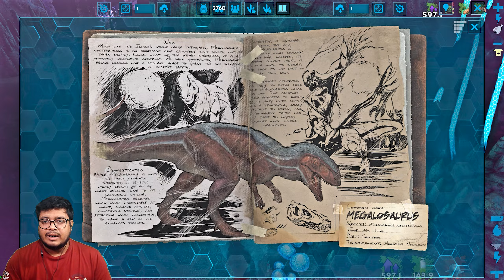I Collect The Artifact Of The Devourer - ARK Survival Evolved - PART 57 (HINDI)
ARK Survival Evolved: "Artifact Of The Devourer".
ARK Survival Evolved "The Island" Map, I'm a YouTuber from India, Love to Play games on MY PC. Hope You Enjoy My Content :)

My Rig?
-CPU: Ryzen 5 2600
-Ram: corsair ram 8x2 Dual-Channel 16Gb  ram @3000mhz
-GPU: Zotac 1660ti 6GB
- Motherboard: ASUS Prime B450M-A Gaming Motherboard
-HDD: 4TB WD BLUE
-SSD: Corsair 120GB
-Monitor: Samsung 60Hz
-UPS: Apc 600va
-Mouse: Redgear Gaming Mouse
-Keyboard: Redgear Gaming keyboard